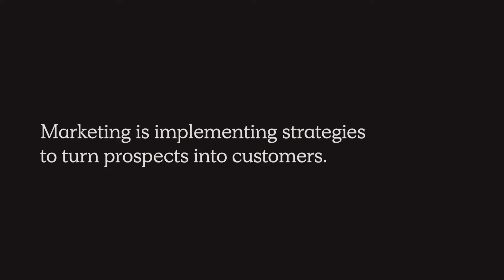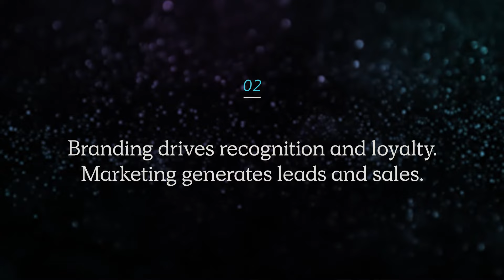Branding vs. Marketing - What's The Difference?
What is the difference between branding and marketing?

Branding and marketing are often mistaken as the same thing, when in reality they are quite distinct from each other. Understanding the difference is critical in building a successful business.